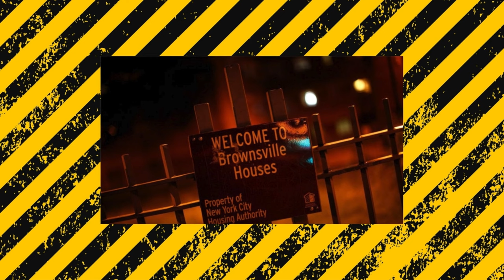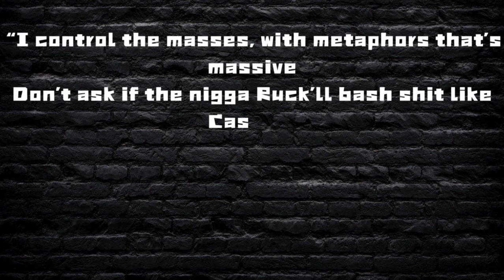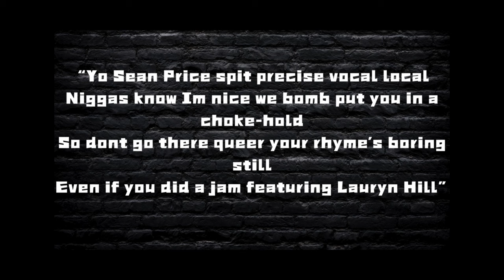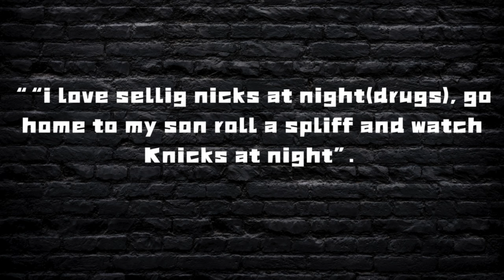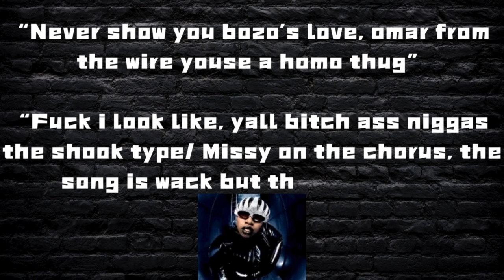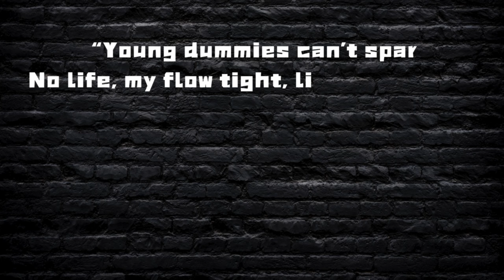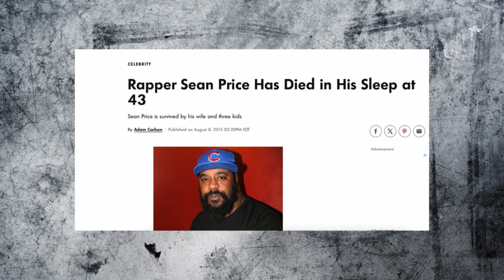Sean Price: What's All That Ruckus? (Documentary)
Sean Price had an illustrious 20 year career that is criminally overlooked. In this video, we take a dive into the impact the imperial P has had in the game. P!

Another way to support is by getting yourself or a loved one some dope hip hop related stuff on my website; designed by me.
I read all comments and reply to everything.
Peace.